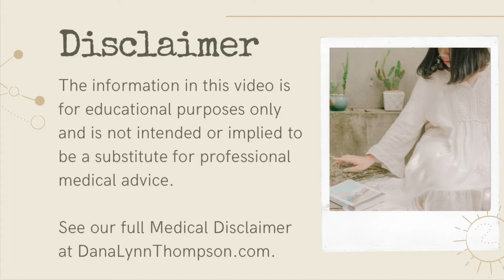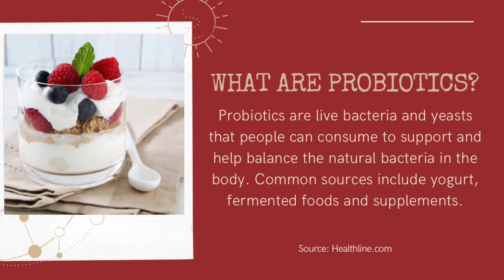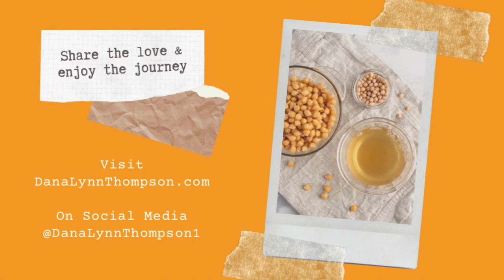Top 4 Must Haves in my IBS Toolkit + 1 Cute Miniature Schnauzer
Two things I learned from my gastroenterologist last March after the worst IBS episode I've ever had, and two things I know from my own experience. I hope these will help you!

After six years living with irritable bowel syndrome, I still come across new things that work great for my symptoms. Avoiding stomach cramps, keeping my bowel movements regular, learning how to deal with stress, and sharing these tips with others has become my life's work!

I would love to hear the "must haves" in your IBS toolkit! They may help me or others watching this video.

//THE BEST THING FOR STRESS RELIEF

There is no additional charge to you and I never recommend products that I don't use and LOVE! Thank you for supporting my channel so I can continue to provide you with free content each week!

I know, but ya gotta talk about it right?!), food, stress relief and support for people struggling with IBS. You are not alone in this journey. Let's walk it (or run to the bathroom with it! LOL!) together!

//COME VISIT!

//SIT + STAY AWHILE!